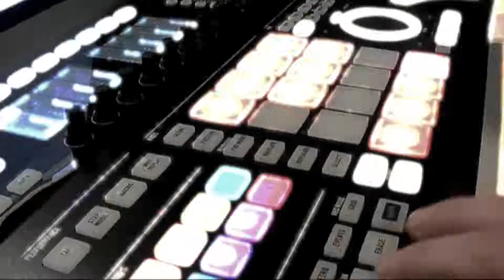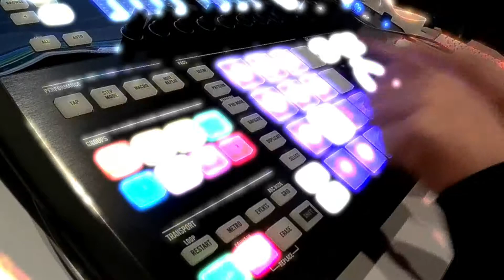MASCHINE LIVE DUBSTEP - POWER WAVE [DJ SEARCHER ORIGINAL MIX]